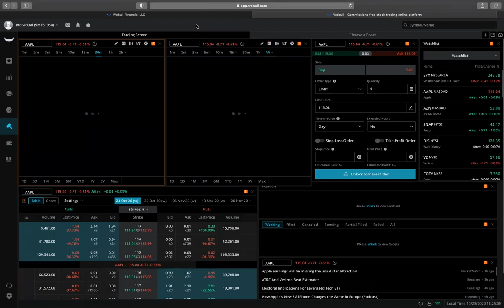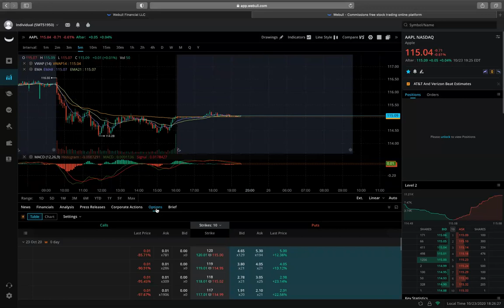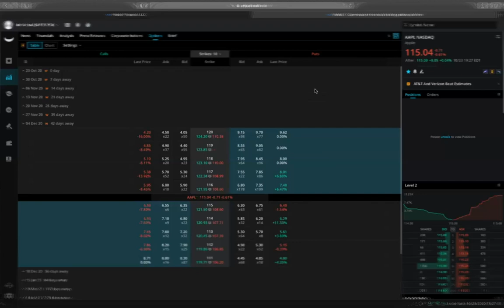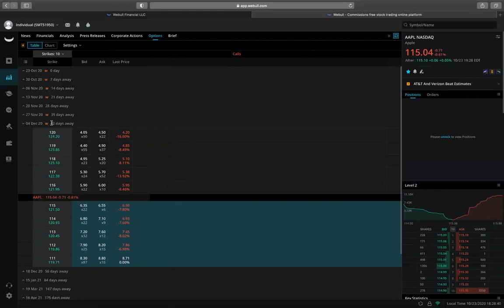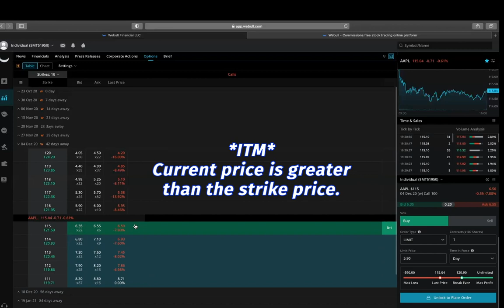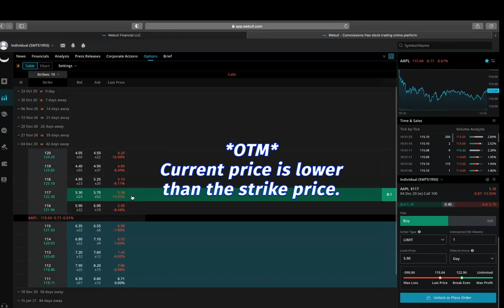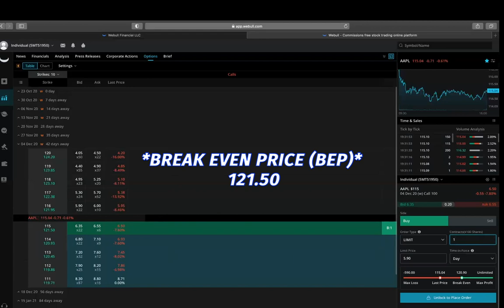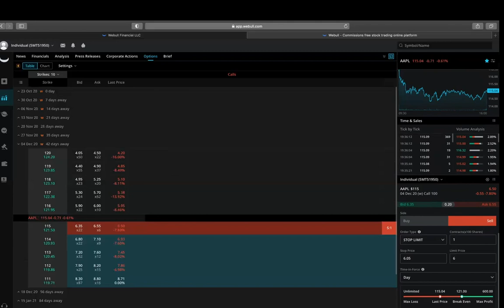HOW TO BUY/SELL OPTION CONTRACTS | WEBULL 2020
This series is explains the basics of options trading, starting off with what an option contract is and how to execute an order on Webull's trading platform.

If you are new to investing and would like to receive a free stock, use the link below to start your investing journey on Webull

If you would like to use another broker I would also recommend Robin Hood

It is officially here! A way to support your favorite Titans and join us LIVE in every podcast by becoming a Titan today